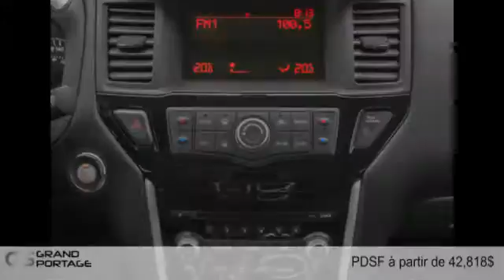Nissan Pathfinder Hybride 2015 à Rivière-du-Loup, entre Matane et Montmagny!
Nissan Pathfinder Hybride 2015  à Rivière-du-Loup, entre Matane et Montmagny! chez Groupe Grand Portage [D2C-763]